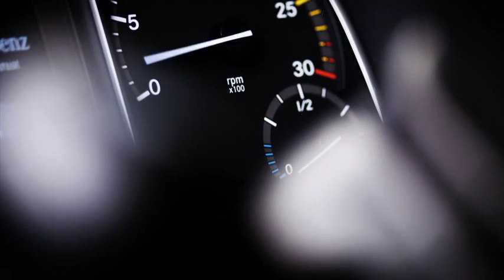Daimler Trucks Promo